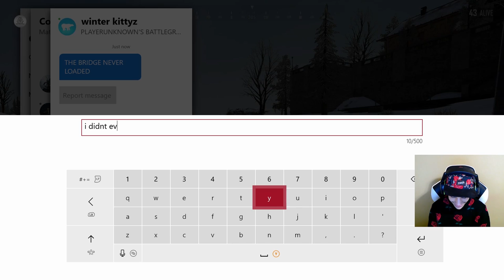Highlights and Fails #16